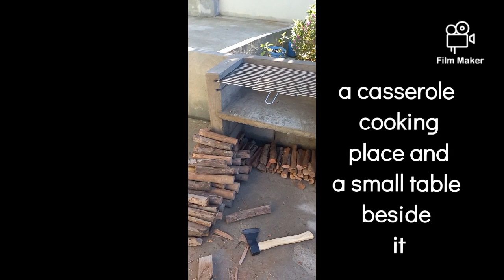WOW! CHRIS BUILD OUR OUT DOOR KITCHEN IN TIME FOR HIS BIRTHDAY CELEBRATION